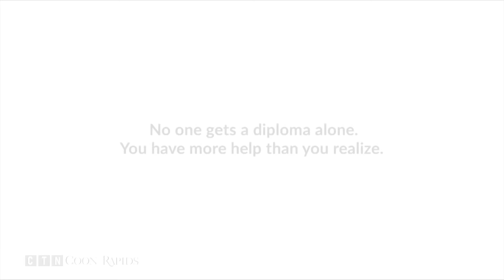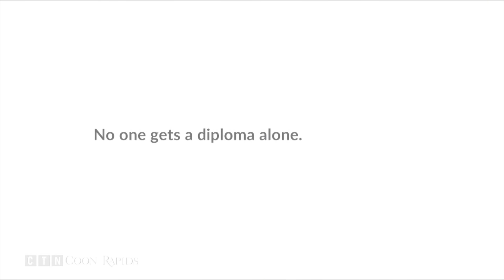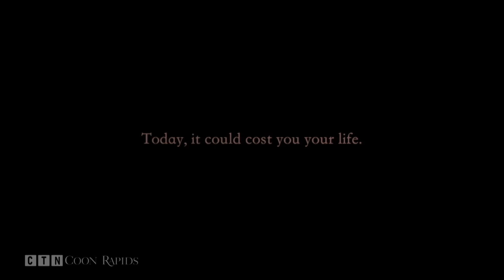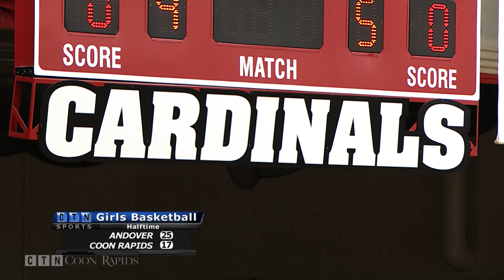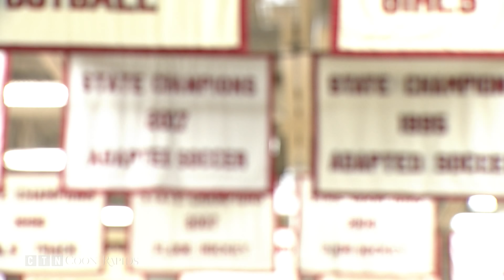Girls Basketball: Andover at Coon Rapids 2.20.18 (Full Game)